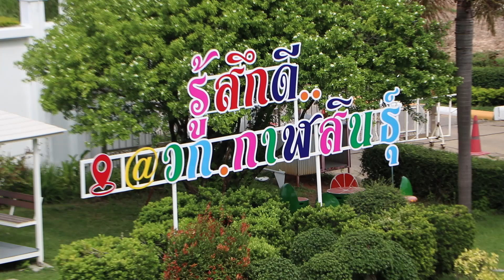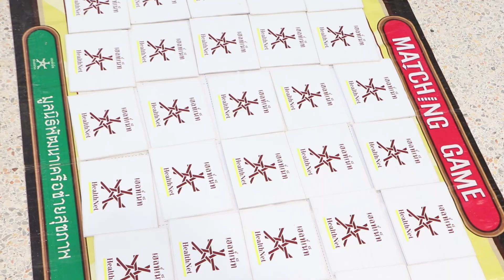วิทยาลัยการอาชีพกาฬสินธุ์ Safe Sex สอนวัยรุ่นเรื่องเพศศึกษา ป้องกันปัญหาท้องในวัยเรียน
มูลนิธิพัฒนาเครือข่ายสุขภาพ (สำนักงานภาคอีสาน)  ร่วมกับวิทยาลัยการอาชีพกาฬสินธุ์  จัดโครงการบริการให้คำปรึกษาแนะนำการป้องกัน และการจัดการตั้งครรภ์ในวัยรุ่น และการตั้งครรภ์ที่ไม่พึ่งประสงค์ การวางแผนครอบครัว อนามัยเจริญพันธ์ในโรงเรียนให้กลุ่มเป้าหมายกลุ่มเด็กโตและวัยรุ่น ให้นักเรียน นักศึกษา ระดับประกาศนียบัตรวิชาชีพ (ปวช.) และระดับประกาศนียบัตรวิชาชีพชั้นสูง (ปวส.) จำนวน 300 คน โดยมีนางเพ็ญแข พิมพิไสย รองผู้อำนวยการ รักษาการในตำแหน่งผู้อำนวยการวิทยาลัยการอาชีพกาฬสินธุ์ เป็นประธานเปิดโครงการฯ พร้อมด้วยคณะผู้บริหาร ครู บุคลากรทางการศึกษา นักเรียน นักศึกษา และคณะวิทยากรในเครือข่ายเข้าร่วมโครงการอย่างพร้อมเพรียง

นายบุญชนะ โพธิ์ละเดา รองผู้อำนวยการวิทยาลัยการอาชีพกาฬสินธุ์  กล่าวว่า โครงการให้คำปรึกษาแนะนำการป้องกันและการจัดการตั้งครรภ์ในวัยรุ่น และการตั้งครรภ์ที่ไม่พึงประสงค์ การวางแผนครอบครัวอนามัยเจริญพันธุ์ในโรงเรียนในครั้งนี้ มีวัตถุประสงค์เพื่อให้กลุ่มเด็กโตและวัยรุ่น ได้รับการคัดกรองประเมินความเสี่ยงด้านอนามัยเจริญพันธ์ ให้เข้าถึงบริการสุขศึกษา คำปรึกษา คำแนะนำ การวางแผนและทางเลือกการป้องกันการตั้งครรภ์ไม่พึ่งประสงค์ ให้กลุ่มเด็กโตและวัยรุ่นที่พบปัญหาความเสี่ยงด้านอนามัยเจริญพันธุ์  ได้รับการช่วยเหลือและการส่งต่อเพื่อเข้ารับบริการตามสิทธิประกันสุขภาพ โดยการจัดกิจกรรมในครั้งนี้ได้รับความร่วมมืออย่างดียิ่งจากคณะดำเนินงานตามโครงการทุกงาน ทุกฝ่ายที่เกี่ยวข้อง

ด้านนางเพ็ญแข พิมพิไสย รองผู้อำนวยการ รักษาการในตำแหน่งผู้อำนวยการวิทยาลัยการอาชีพกาฬสินธุ์ กล่าวว่า ตามที่มูลนิธิพัฒนาเครือข่ายสุขภาพ (สำนักงานภาคอีสาน) ร่วมกับวิทยาลัยการอาชีพกาฬสินธุ์  ดำเนินโครงการให้คำปรึกษาแนะนำการป้องกันและการจัดการตั้งครรภ์ในวัยรุ่น และการตั้งครรภ์ที่ไม่พึงประสงค์การวางแผนครอบครัวอนามัยเจริญพันธุ์ในโรงเรียน  ในเขตพื้นที่  ซึ่งประกอบไปด้วย  4  จังหวัด  ได้แก่  จังหวัดขอนแก่น  จังหวัดร้อยเอ็ด  จังหวัดกาฬสินธุ์  และจังหวัดมหาสารคาม เพื่อให้เกิดผลสำเร็จกับนักเรียน  นักศึกษา  วิทยาลัยการอาชีพกาฬสินธุ์ที่เข้าร่วมโครงการ  เข้าใจในการประเมินความเสี่ยงด้านอนามัยเจริญพันธุ์  มีความรู้ความเข้าใจเกี่ยวกับการดูแลและการป้องกันเกี่ยวกับอนามัยเจริญพันธุ์ รู้จักอุปกรณ์ในการคุมกำเนิด สามารถวางแผนครอบครัว ความเข้าใจในเรื่องเพศ มุมมองทัศนคติและพฤติกรรมทางเพศ จำนวนกลุ่มเป้าหมาย นักเรียน นักศึกษา จากวิทยาลัยการอาชีพกาฬสินธุ์ จำนวน 300 คน ที่เข้าร่วมโครงการให้เป็นไปตามวัตถุประสงค์ จึงขอขอบคุณทุกท่านที่มีส่วนร่วมในการจัดกิจกรรมในครั้งนี้ ขอเป็นกำลังใจให้คณะทำงาน คณะวิทยากร ครู เจ้าหน้าที่ และนักเรียน นักศึกษา ที่เข้าร่วมโครงการในครั้งนี้ จงประสบแต่ความสุขความเจริญด้วยจตุพิธพรชัย  ประสบความสำเร็จทุกประการ